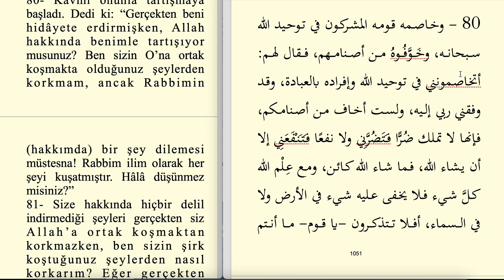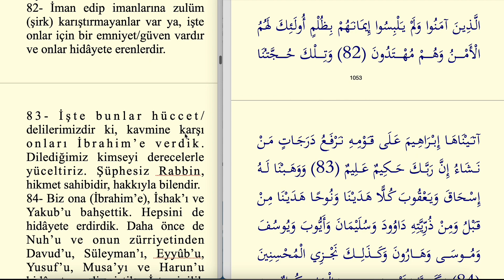ARAPÇA MUHTASAR TEFSİR 136.SAYFA - ENAM SURESİ 74-81